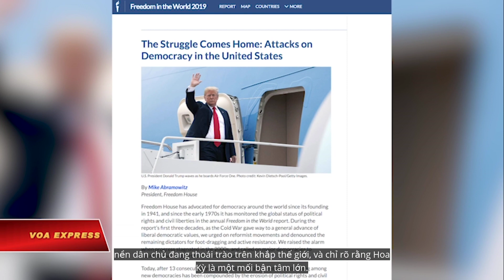Tổ chức Freedom House: Trump là mối đe dọa cho nền dân chủ Mỹ (VOA)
Tin tức Nếu không vào được VOA, xin các bạn hãy vào để vượt tường lửa. Một tổ chức giám sát phi đảng phái có trụ sở ở Hoa Kỳ nói TT Donald Trump đang tấn công những nền tảng quan trọng của người Mỹ cũng như những quan niệm về dân chủ, bao gồm tự do báo chí, tư pháp độc lập, chống tham nhũng và tính chính thống của bầu cử. Tổ chức Freedom House nói rằng nền dân chủ Hoa Kỳ đang phát triển rực rỡ, nhưng giờ phải đối mặt với đe doạ tồn vong.

Trong báo cáo thường niên của mình, tổ chức giám sát có uy tín Freedom House cảnh báo rằng nền dân chủ đang thoái trào trên khắp thế giới, và chỉ rõ rằng Hoa Kỳ là một mối bận tâm lớn. Trên bảng xếp hạng về tự do trong thời điểm hiện tại, Hoa Kỳ bị xếp ngang hàng với Hy Lạp, Croatia và Mông Cổ, nhưng thấp hơn rất nhiều so với những quốc gia dân chủ khác như Đức, Pháp và Anh.

Cô của tổ chức Freedom House cho biết những giá trị cốt lõi đang bị đe dọa:

“Mối bận tâm lớn nhất của chúng tôi đó là việc nền tư pháp bị tấn công, báo chí bị bôi nhọ, tham nhũng và xung đột lợi ích, cũng như tính chính danh của cuộc bầu cử Mỹ bị xâm hại.”

Toà Bạch Ốc từ chối đưa ra bình luận về báo cáo này. Tổng thống Donald Trump liên tục cáo buộc truyền thông đưa tin thiên vị, và bản thân ông cũng đã từng lớn tiếng tấn công cá nhân các phóng viên.

Tổng thống Hoa Kỳ Donald Trump phát biểu: “CNN nên cảm thấy xấu hổ khi có những nhân viên như anh… Anh là cái loại thô lỗ và tồi tệ. Anh không nên làm việc cho CNN.”

Một số chuyên gia khác cho biết Hoa Kỳ đang đặc biệt trở nên dễ bị tổn thương bởi truyền thống dân chủ của nước này dựa trên lệ, chứ không phải luật.

Cô Rachel Kleinfeld từ Tổ chức Carnegie Endowment for International Peace nhận định: “Hoa Kỳ, so với các quốc gia khác, là một đất nước đặc biệt, bạn biết đấy, trong Thế chiến thứ hai, nền dân chủ của nhiều quốc gia bị phá huỷ, và những quốc gia này đã xây dựng lại bằng hệ thống hiến pháp hiện đại và mạnh mẽ, có khả năng loại bỏ sự can thiệp từ phía hành pháp, những thứ chưa từng có trong Hiến pháp Hoa Kỳ. Vì thế chúng ta phụ thuộc vào niềm tin, mà những niềm tin này đang gặp nhiều sức ép trong suốt nhiều năm.”

Hoa Kỳ vốn là một hình mẫu để nhiều quốc gia khác noi theo, và hiện vẫn còn có ảnh hưởng rất lớn, cô Repucci cho biết:

“Những quốc gia khác quan sát những gì đang diễn ra tại Mỹ, học tập cách hành xử của lãnh đạo Hoa Kỳ. Việc TT Trump thường xuyên khen ngợi những tay độc tài khét tiếng nhất trên thế giới có thể khiến người ta hiểu rằng ông ấy không tin vào tầm quan trọng của nền dân chủ.”

Cả cô Repuci và ông Kleinfeld đều tin rằng những giá trị dân chủ của Hoa Kỳ rất mạnh mẽ và bền bỉ, nhưng cả hai người đều lên tiếng kêu gọi các thành viên của Quốc hội, và cả những người dân thường hãy đứng lên để bảo vệ những giá trị dân chủ đó, đồng thời không chủ quan nghĩ rằng dân chủ sẽ tồn tại vô điều kiện.